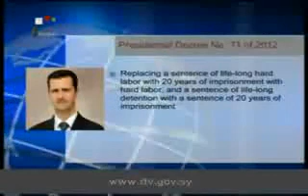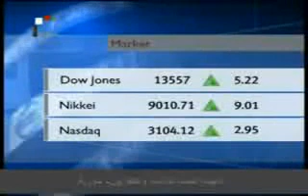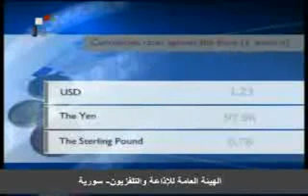Syria News for Tuesday October 23, 2012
English News.